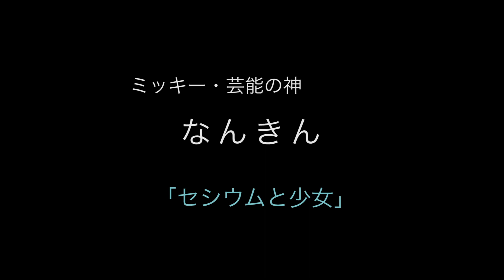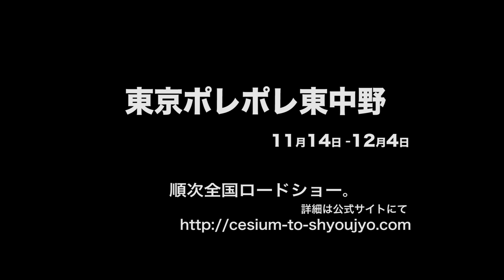ミッキー(芸能の神) なんきん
実生活の多様な活動と食生活から出てくる風貌？がキャスティングの決め手。

『セシウムと少女』リ・オープン記念イベント情報①
11/14(土)
13:00の回上映後
初日舞台挨拶
登壇者：白波瀬海来、山谷初男、なんきん、飯田孝男（以上、出演者）、才谷遼（監督）

新たに、風神のふーさん役で、映画、舞台、テレビなどで幅広くご活躍の飯田孝男さんの登壇も決定！

『セシウムと少女』リ・オープン記念イベント情報②
11/14(土)
18:00の回上映前
初日舞台挨拶
登壇者：久里洋二（アニメパート監督）、才谷遼（監督）

脚本から着想を得て本作の為新作アニメーションを制作した久里さん。数ある久里さんの作品の中には核がテーマのアニメもあります

『セシウムと少女』リ・オープン記念イベント情報③
11/18(水)
13:00の回上映後
知久寿焼（本作主題歌）スペシャルミニライブ

この歌が大好き！というお声もよく聞く素敵な表題曲を作られた、知久寿焼さんがミニライブをして下さいます

ポレポレ東中野
11/14(土)～20(金)　13:00/18:00
11/21(土)～27(金)　14:40
11/28(土)～12/4(金)　10:20
当日　：　一般　1500円
　　　　　大・専・高・中・シニア・障害者1000円
※”大人の責任割引”実施！→高校生以下の子どもを連れてきた方は無料！
前売　：　1000円(チケットぴあ販売なし)
「セシウムと少女」前売り券＋”主題歌CD”久寿焼「セシウムと少女」セットで1,300円でユジク阿佐ヶ谷にて販売中！

製作：ふゅーじょんぷろだくと、ラピュタ阿佐ヶ谷